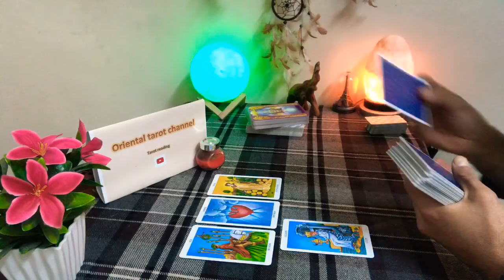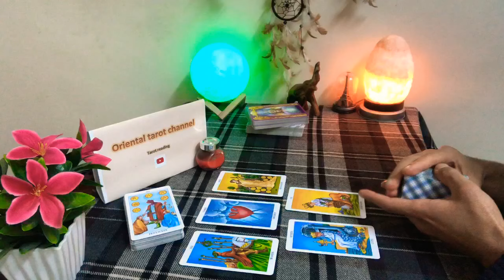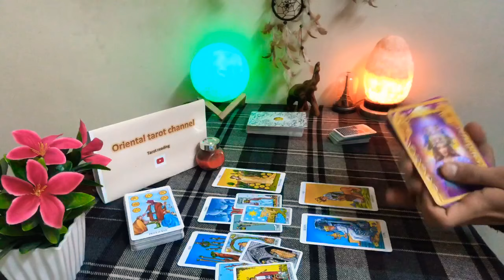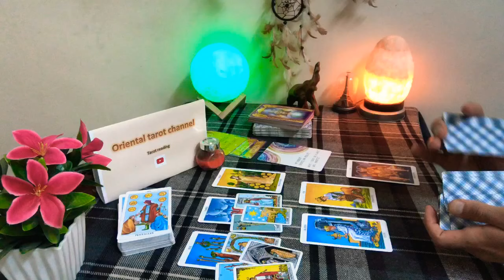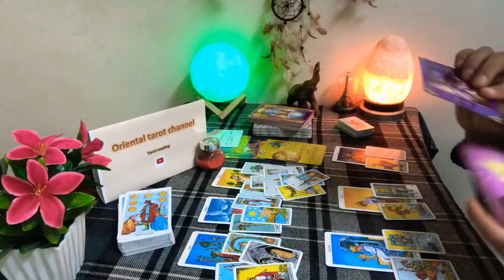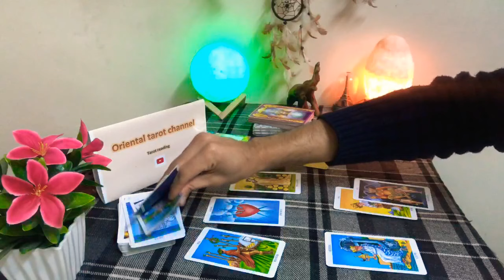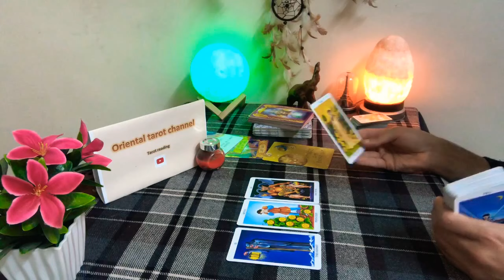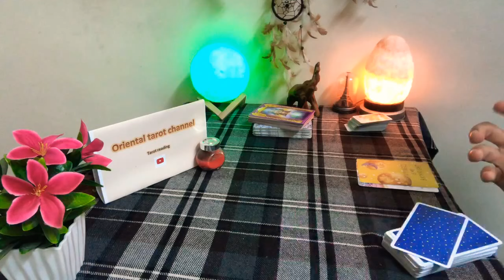توقعات برج الحوت ♓ شهر ابريل ( عاطفة، عمل، صحة) 💙🌹💞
💕 برجاء دعمنا بالاشتراك في القناة

وسائل التواصل :-